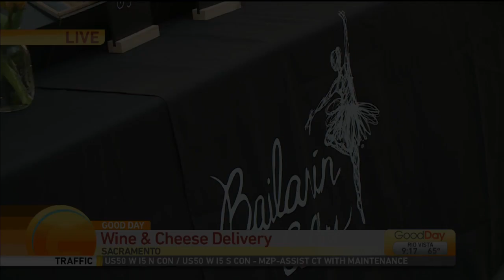Bailarin Cellars Charcuterie Kits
Wine shipped straight to your doorstep and charcuterie boards dropped off on your front porch! Yes please! Bailarin Cellars in Sacramento just released their Summer wines and kits and boxes to go! Ashley is checking out all the fabulous options.